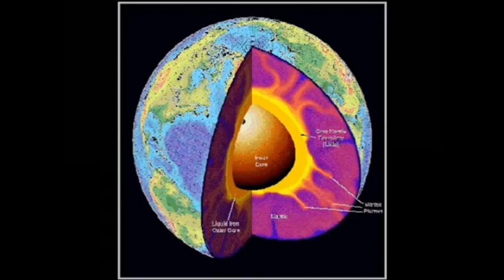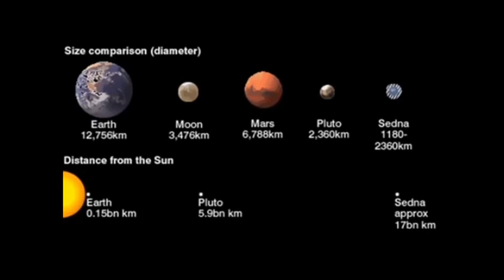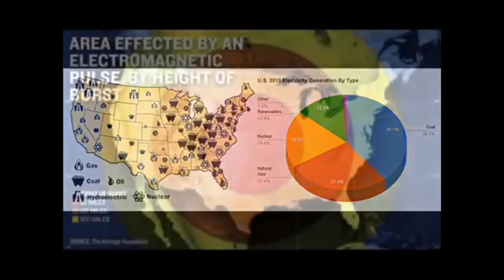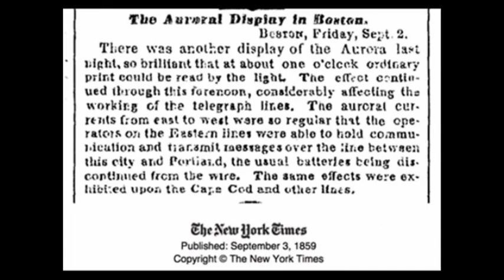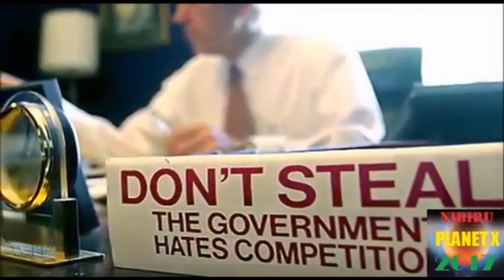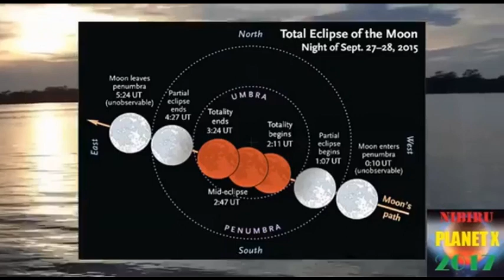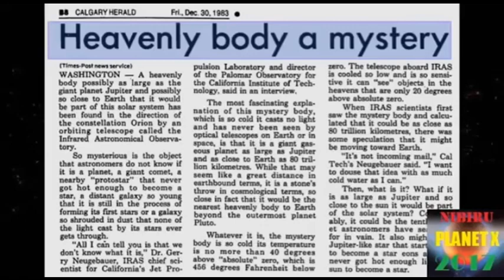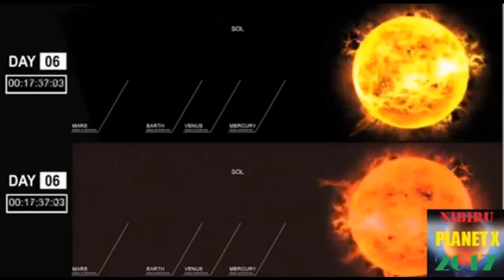Nibiru Planet X Coming 0ct 2017, Preparing for this event